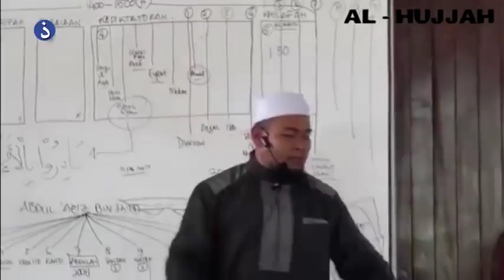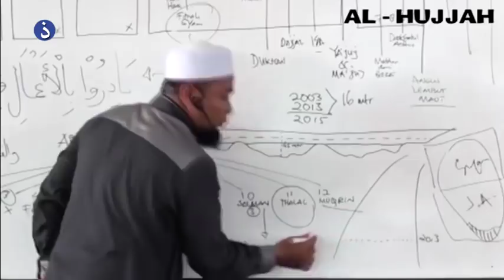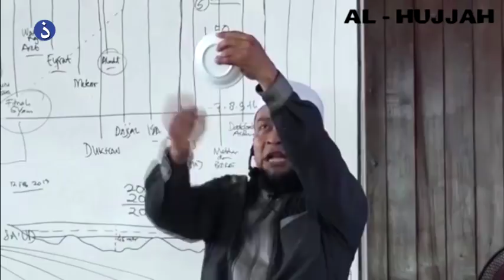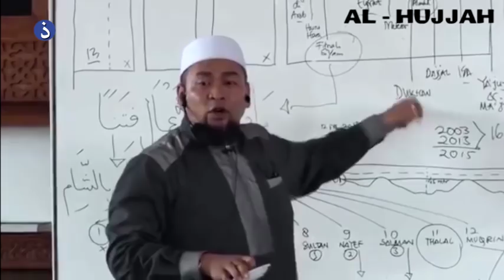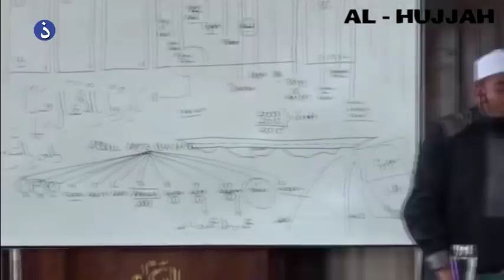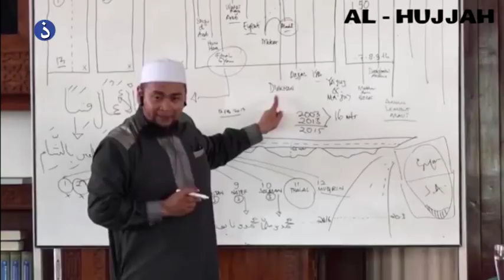#13 Meteor menghentam bumi - Ceramah Padat Akhir Zaman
SEMINAR AKHIR ZAMAN: Kajian Islam Masjid Az-Zikra, Sentul, Bogor, Jawa Barat, Indonesia, 22 Mei 2016 oleh Ustaz H. Zulkifli Muhammad Ali, Lc, MA yang dipetik dari Youtube Al-Hujjah Channel Islam

Disunting, dipadatkan isi kandungannya dan dipermudahkan untuk dirujuk mengikut topik oleh Dakwah Maya Team

Urutan Tajuk 18 Video Seminar Akhir Zaman

Kongsikan ilmu ini, mudah-mudahan akan menjadi amal kita yang diberkati-Nya.

No Copyright in Islamic Knowledge
Dakwah Maya Team

Like juga video ini, komen untuk interaksi silaturrahim dan share untuk manfaat berpanjangan. Semoga yang terakhir menonton akan lebih memahami dan kita sama-sama dapat manfaatnya untuk akhirat kelak. Aamiin.

Channel ini diuruskan oleh Dakwah Maya Team dan sepenuhnya untuk berkongsi informasi tentang Islam.

Nota: Andai ada pendapatan janaan channel ini, semoga Allah memberkahinya dan team kami telah bersetuju untuk sebahagiannya untuk fisabilillah. In sha Allah, anda juga termasuk yang mempunyai saham di dalamnya.